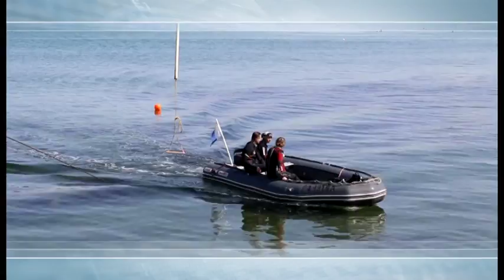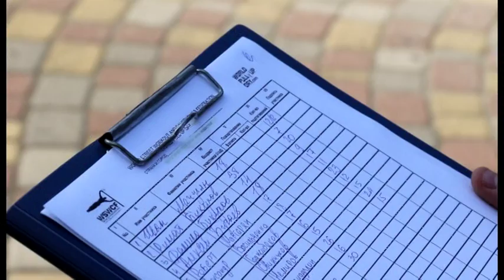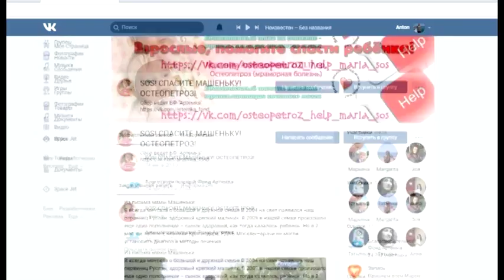Новости "Анапа Регион" от 12 сентября 2017 года